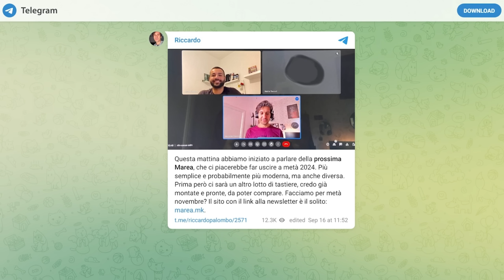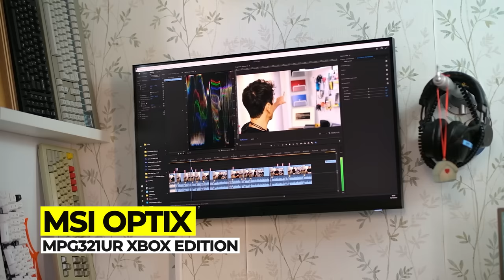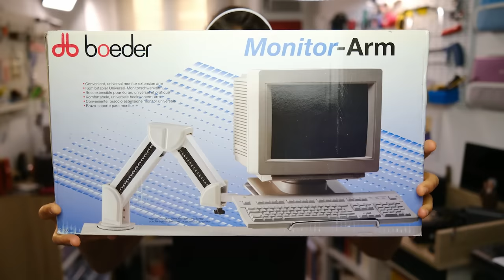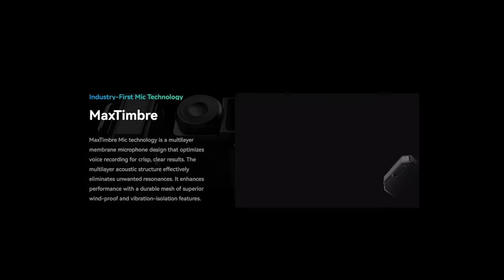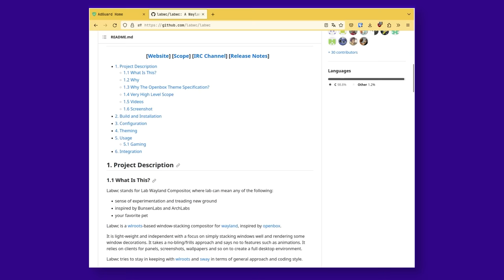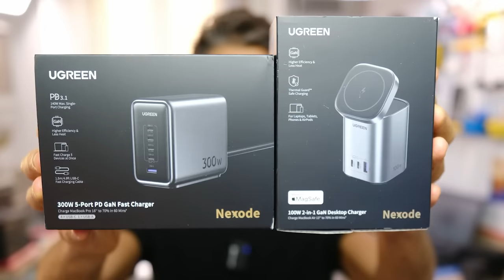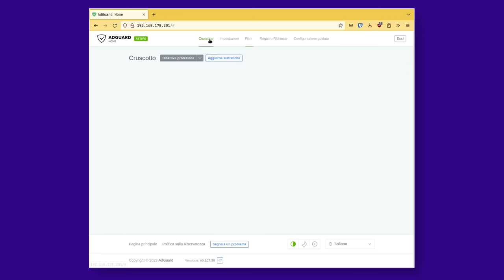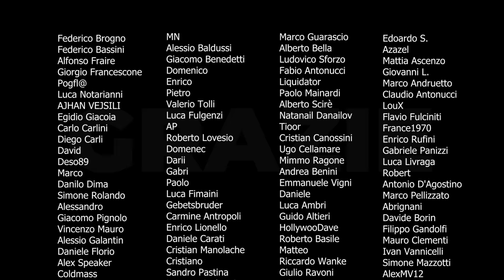VLOG 10 - Laptop a 60€ // Hollyland Lark Max // Monitor 5:4 // Ugreen Nexode 300W // ThinkCentre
Gustoso VLOG di fine estate, con dentro anche un pezzetto di autunno. Ho comprato (e poi venduto su Telegram) diversi laptop, e soprattutto ricavato un angolo dello studio per lavorare in piedi appoggiato ad un vassoio Ikea. Nel video vi consiglio di cercare e comprare un vecchio monitor Eizo con formato 5:4 (il mio è un S1934), e di fare lo stesso con i Chromebook da 60-100 euro che si trovano nei mercatini: io ho preso un Dell 3100 e vi assicuro che con Alpine Linux e LabWC è una Linux box da non sottovalutare (a maggior ragione se dovete e volete far pratica). Ecco i link dei principali prodotti citati.

Microfoni wireless Hollyland Lark Max:

Kit lavalier per Hollyland Lark Max:

UGREEN Nexode 300W Caricatore 5 Porte:

UGREEN Nexode Caricatore USB C 100W MagSafe 15W:

UGREEN Supporto Tablet per Scrivania a Doppia Asta:

Il resto del video è un continuo passare tra tecnologie vecchie (il CRT LG che mi hanno regalato, e il suo braccio da 40 kg; l'EeePC 1025CE; le rare casse Sony) e aggiornamenti su progetti in arrivo (la Marea v2?), con il solito obiettivo di superare "bene" l'inverno. Buon divertimento e buona visione!

Indice:
00:00 - La Marea V2
02:13 - Un Eizo 19 pollici da comprare
04:04 - Postazione fai-da-te per lavorare in piedi
05:44 - Ikea hack: da porta riviste a porta laptop
06:54 - Sony SS-X2A, le più rare per CRT
08:25 - LG Flatron 795FT + supporto per CRT
10:35 - Hollyland Lark Max: microfoni wireless definitivi
14:18 - Dell Chromebook per Linux: prendetelo!
16:30 - Non sei un esperto? Diventalo
19:19 - L'ultimo tra gli EeePC
22:05 - Ugreen Nexode 300W con 5 porte USB-C
24:50 - Ugreen Nexode 100W con MagSafe
26:30 - ThinkCentre m600 Tiny per ADGuard
29:45 - Dove metto in vendita i portatili?
31:45 - Grazie a questi ragazzi!

Musica via SoundStripe (-20% link).